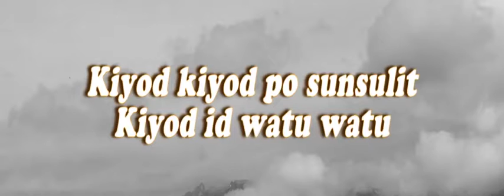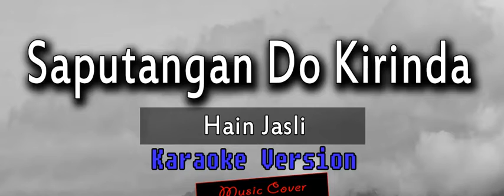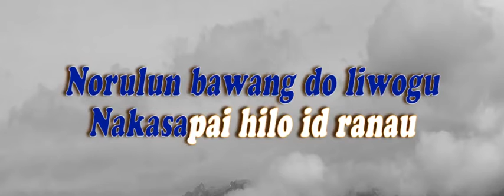KARAOKE TULISAN BESAR SOPUTANGAN KIRINDA HAK MILIK HAIN JASLI GAR RECORDS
LAGU INI HAK MILIK ARTIS HAIN JASLI